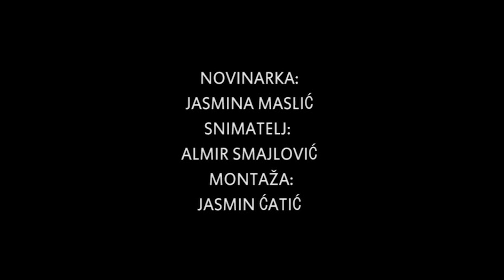Women in the World of Football - Bosnia & Herzegovina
The main goal of this initiative was to raise awareness about women in the world of football and to document their work and history which is, compared to male football, less likely to be a matter of interest in the Bosnian and Herzegovinian society. The documentary includes stories of young women footballers, their coach and the director of their club. The main result and activity of this project was a focus on the local, female football club “Fortuna” from Zivinice, which has existed since 2012 and, so far, has achieved great results. The main issue tackled in this movie is women footballers who fight against gender prejudice with a strong will, great commitment, and a love for football and sport in general. Thanks to the collaboration with a local TV station, Jasmina Maslić, author and project holder of this initiative, not only managed to make a high-quality documentary, but also was able to broadcast it on this and other TV stations in Bosnia and Herzegovina.

Jasmina Maslić was a participant of Young Women’s Peace Academy project, implemented by Kvinna till Kvinna in the Western Balkans and South Caucasus, with the support of Swedish Postcode Lottery.